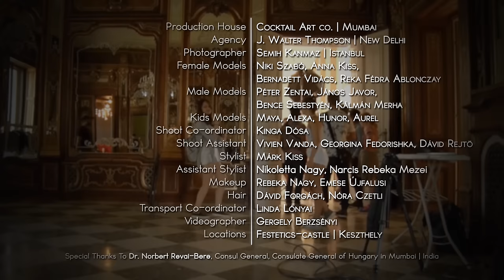Monte Carlo video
The Most Models Productions, Making of Monte Carlo Winter Collection 2016.